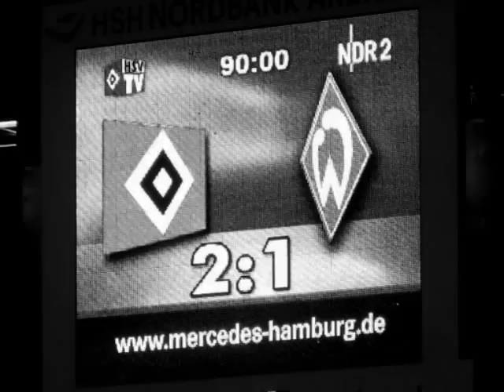HSV-Fanclub The Fanatics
Offizielles Video vom HSV-Fanclub The Fanatics